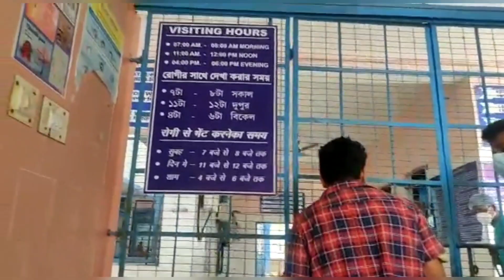so sad news😱😪😥 + Gumba pani goyim cho haru packing garnu @yangchenandmaam @passang moktan